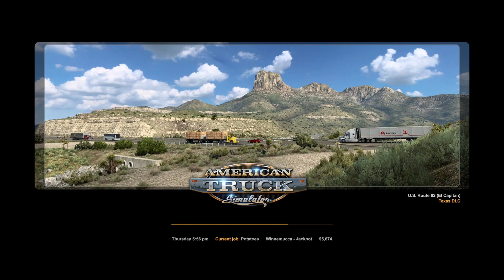America truck simulator|| short delivery|| Logitech g29